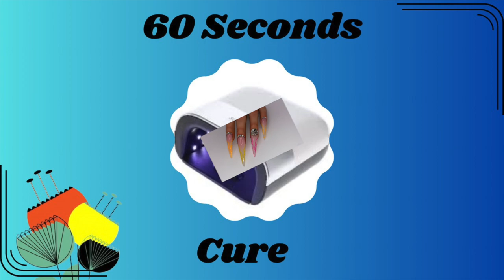Spring Gel Liner Ombre French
Nail Art Design using @notpolish_nails acrylic powders
Products Used:
Gel Liners - venalisa.com - 13, 15, 16, 18
Primer - Modelones @modelonesofficial
Handheld Nail Lamp - Makartt @MakarttOfficial
Practice hand - aleana-hand.com - half practice Anais life like @aleanahand
Hand File - Makartt
UV/LED Lamp - Notpolish.com - White
E-file - Notpolish.com - White